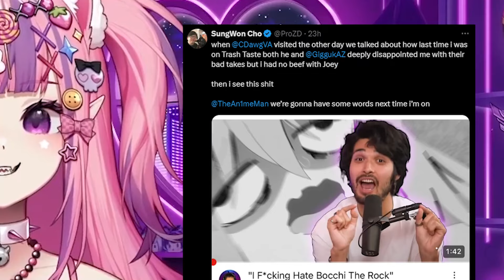Mousey's Reaction to Joey's Bocchi DRAMA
Streamer(s):
✣ Ironmouse

Fellow Ironmouse and Connor Clippers, Mousey Dawg, Pink Hamster, Irondawg, Daily Ironmouse, MonkeyMouseVA, RexxDroid, Best of Ironmouse